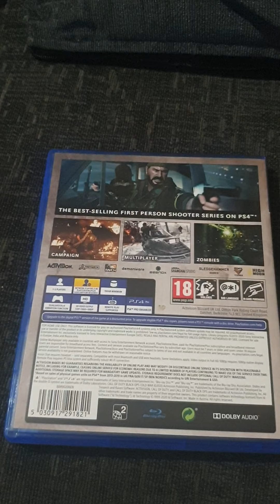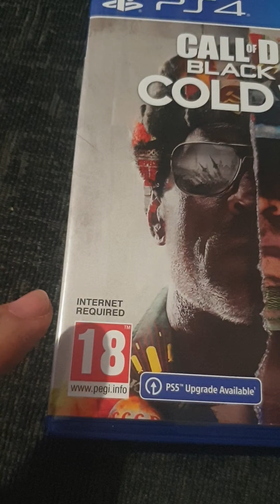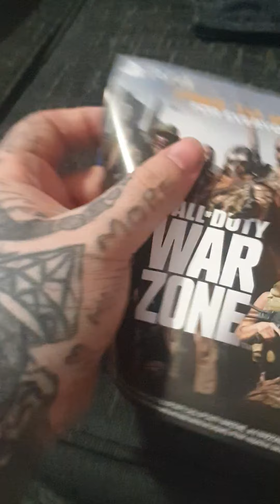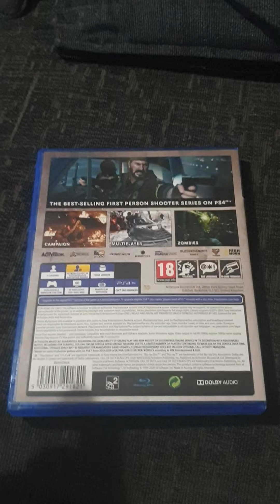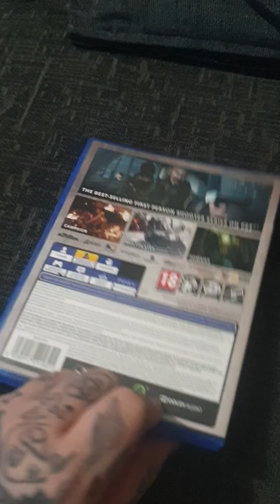ps4 call of duty black ops cold war 2 days early